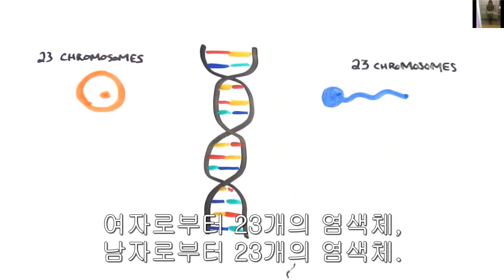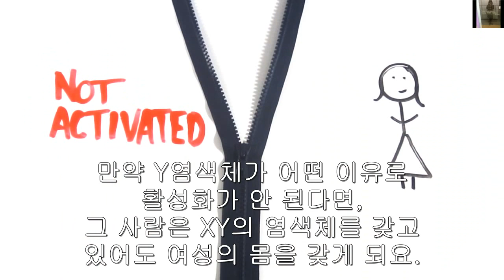한국어자막] 모든 남자들에겐 여자였던 시절이 있어요.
보셨듯이, 남성과 여성의 차이는 Y염색체가 작용을 했느냐 안 했느냐로 나뉘죠.

트랜스젠더는 태아시기에 호르몬상의 문제로
이성의 뇌가 발달하였으나
나머지 몸은 본래 성염색체 그대로 태어난 것이라합니다.
그리하여 몸의 성별이 뇌의 성별과 일치하도록 수정하는 수술을 성전환수술이라합니다.

XX의 성염색체를 타고났으나,
뇌가 형성되는 시기에 남성호르몬의 영향을 많이 받은 경우
여성의 몸을 가진 남성이 되구요. FTM

XY의 성염색체를 타고났으나
뇌가 형성되는 시기에 여성호르몬의 영향을 받은 경우
남성의 몸을 가진 여성이 됩니다. MTF.

MTF의 수술은 고환을 제거하고
고환주머니를 갈라 음순을 만들며
장 혹은 피부의 일부를 사용해 질을 인공적으로 형성합니다.
음경조직의 일부를 남겨 재배치하여 클리토리스를 만듭니다.
대표적으로 하리수씨가 이런 수술을 받았습니다.

FTM은 어떤 수술을 받나 궁금하신가요.
링크를 클릭하세요.